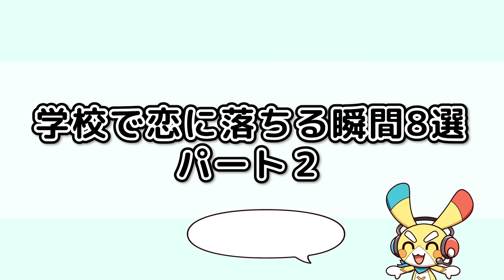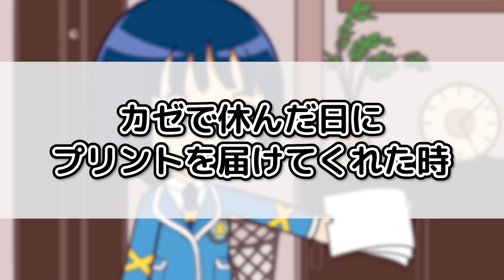学校で恋に落ちる瞬間8選パート2【アニメ】【マンガ】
まだまだ寒い日もあるけど、もうすぐ春！
春といえば新学期！
新学期といえば新しい出会い！
出会いと言えば～～～～～～恋！

と、言うことで学校で恋に落ちる瞬間のパート2！

今回もめちゃ笑えるからお楽しみに～～！

↓大好評のパート1動画はこちら
学校で恋に落ちる瞬間10選

ペケペケ星のファーストチルドレン・ペケッツと、